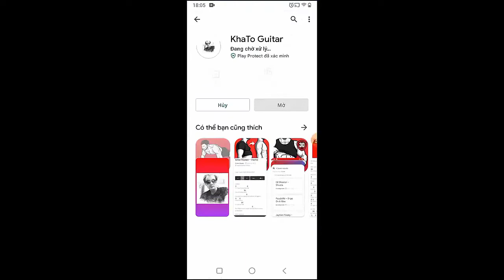Machine Gun Kelly - Last November | Guitar Tutorial